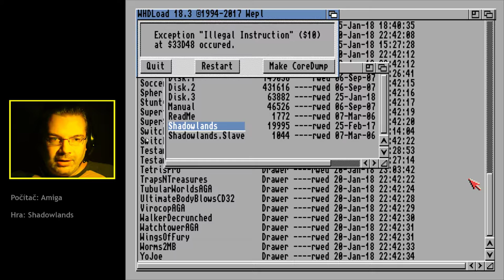Shadowlands #20 CZ (Amiga)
A skončilo to pádem emulátoru.